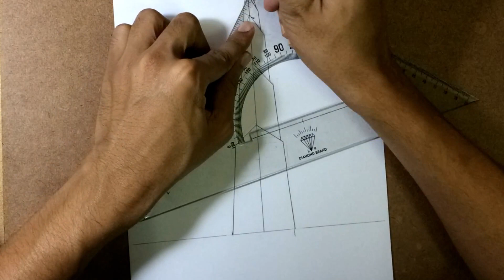How to draw 3 point perspective 2018